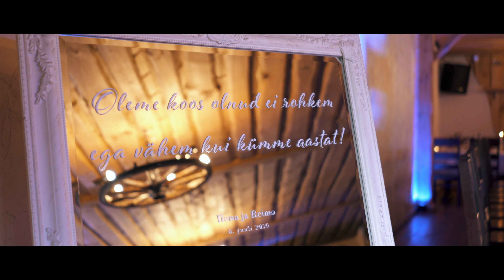Ilona ja Reimo 05.07.2019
Ilona ja Reimo kaunis lugu.

Video: Peeter Kukk @PK-Meedia
Muusika: Atmos - Gold Coast
Courtesy of Soundstripe.com